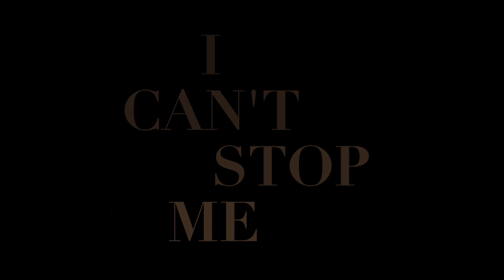【4時間で踊ってみた】TWICE『I CAN'T STOP ME』素人＆プロダンサー！？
参考動画
TWICE "I CAN'T STOP ME" Dance Practice Video

踊って欲しい曲などリクエストお持ちしております！
コメントよろしくお願い致します！

s**t kingz kazuki が
"今" 気になる、話のタネになりそうなものを
プロダンサーならではの視点でチャレンジして行くチャンネル

【Studio】
En studio
東京都渋谷区渋谷1-26宮下パーク南館３Ｆ

Dancers